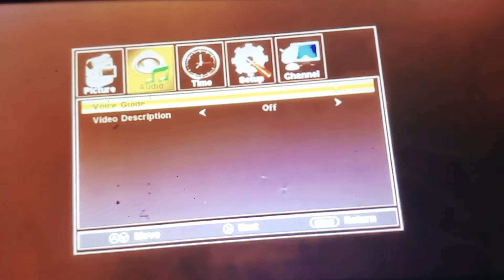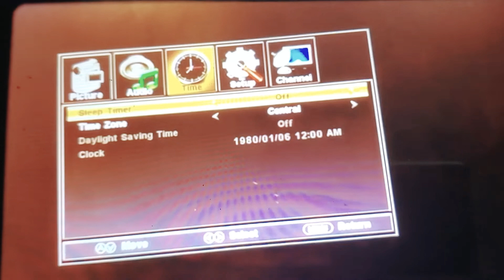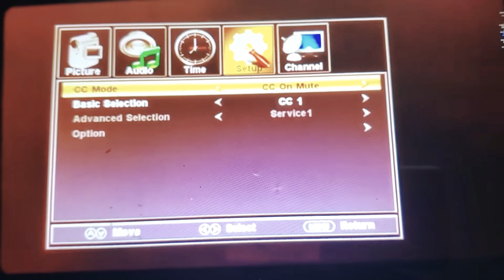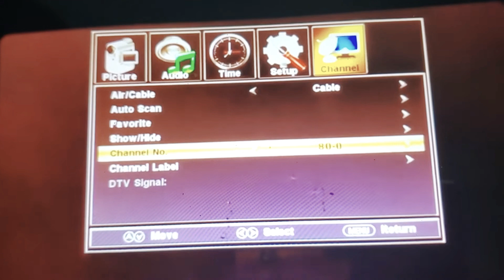How to Weak Pitch: SuperSonic TV Menu